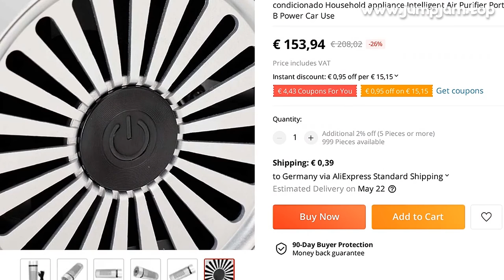🔥 [ ON SALE ] CONDICIONADO HOUSEHOLD APPLIANCE INTELLIGENT AIR PURIFIER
00:00:00 Intro
00:00:10 Presentation
00:00:36 Fin 🙏

CONDICIONADO HOUSEHOLD APPLIANCE INTELLIGENT AIR PURIFIER PORTABLE NEGATIVE ION AIR CLEANER TOUCH SCREEN USB POWER CAR USE

ONE OF THE BEST AIR CONDITIONERS PRODUCT TO BUY IN 2022!
TOP QUALITY IN CATEGORY MAJOR APPLIANCES, AND ITS NOW -26% PRICE OFF!

PRODUCT STARS ⭐: 0.0/5
STORE NAME: HOUSEHOLDAPPLIANCE STORE
STORE RATING: 92.7%/100%

Feature:1
High concentration of negative ions, negative ions purify the air, circulate, and improve the air quality in the car
2
With USB cable, can be connected to computer, mobile phone charging head, convenient to use
3
The high and low gear modes can be switched according to the situation in the car, making driving more comfortable
4
Use photoelectrochemical oxidation (PECO) nanotechnology to destroy volatile organic compounds, allergens and molds
5
No ozone, don't worry, purifier not only does not release ozone, but also destroys ozone, use peace of mind
Specification:
Item Type: Air PurifierMaterial: AluminumColor: SilverProduct Size: Approx
20
5x7
5cm / 8
1x3
0in Weight: Approx
936g/33ozRated Voltage: DC5VRated Power: 5wWorking Current: 1AWorking Noise: 50dBApplicable Area: 3 ㎡Work Indicator: blue light-low gear / purple light-high gearHow to Use1
Connect the 12V port of the vehicle power supply2
Touch the power button, the blue light is on for low gear3
Touch the switch again, the purple light is on for high gear
wang-edit-text{ :'Arial' !important; }
wang-edit-text table { border-top: 1px #000; border-left: 1px #000; }
wang-edit-text table ,
wang-edit-text table th { border-bottom: 1px #000; border-right: 1px #000; padding: 3px 5px; }
wang-edit-text table th { text-align: center; }
Package List:
1 x Air Purifier
1 x USB Cable
Note:
1
Please allow 1‑2in error due to manual measurement
Thanks for y understanding
2
Monitors are not calibrated same, item color displayed in photos may be showing slightly different from the real object
Please take the real one as standard
3
Do not put small items such as cotton swabs, iron wires, toothpicks, or paper scraps into the air outlet
About feedback If you are satisfied with products, Pls give us 5 Stars
Y satisfaction and positive feedback is very important to us
Please leave positive feedback and 5 stars if you are satisfied with items and services
We will do best to solve any problem and provide you with the best customer services
We will give you a positive feedback after receiving the payment
If you are unsatisfied with y items, please contact Customer Service
We maint

0 REVIEWS AND USER RATINGS FROM AMAZON, ALIEXPRESS AND OTHER ONLINE SHOPS & CATALOGS!
THIS IS BEST ALTERNATIVE FOR DARK ACADEMIA FASHION BUT CHEAP (€ 208,02) LOOK CLOSER AT THIS AIR CONDITIONERS PRODUCT!
TOP OF HOME APP